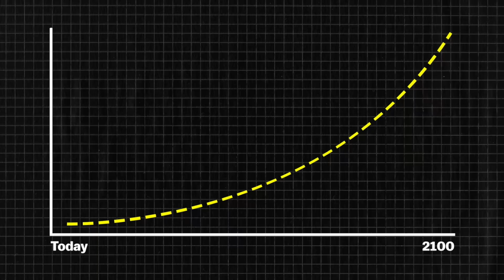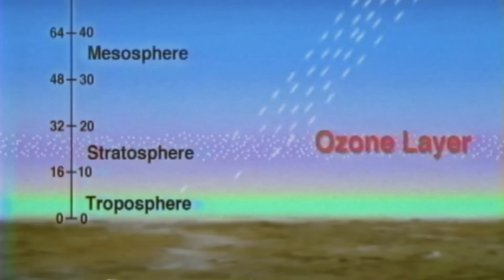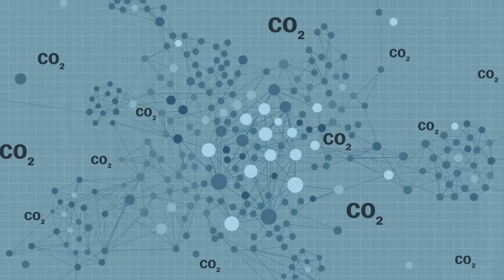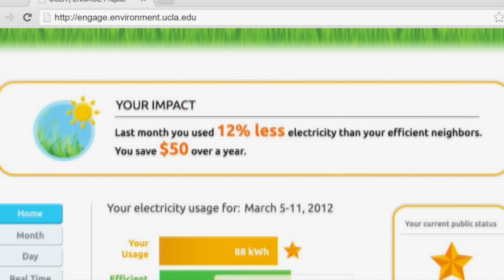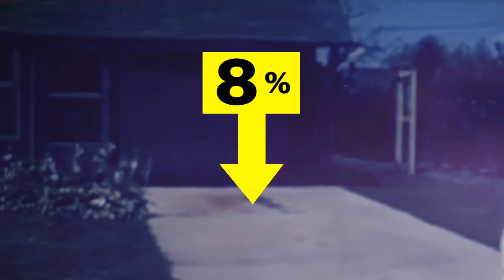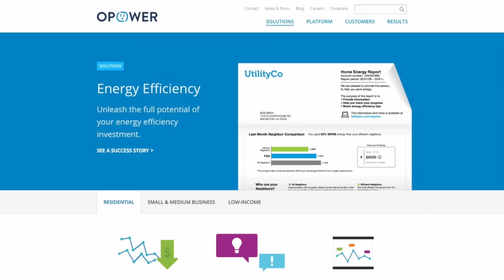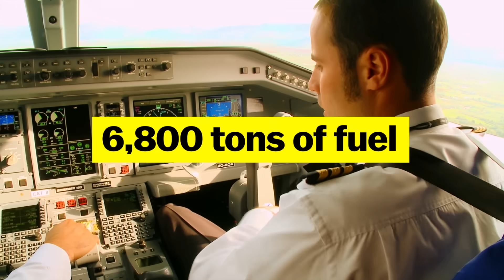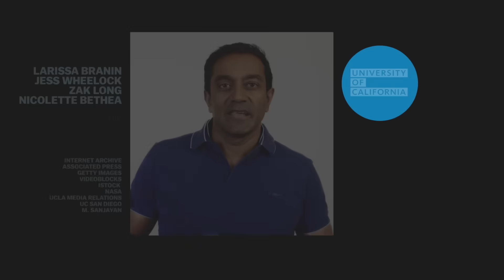Why humans are so bad at thinking about climate change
The biggest problem for the climate change fight isn’t technology – it’s human psychology.

Hosted by Emmy-nominated conservation scientist Dr. M. Sanjayan, the videos explore the surprising elements of our lives that contribute to climate change and the groundbreaking work being done to fight back. Featuring conversations with experts, scientists, thought leaders and activists, the series takes what can seem like an overwhelming problem and breaks it down into manageable parts: from clean energy to food waste, religion to smartphones.  Check back next Wednesday for the next episode for more.

The University of California is a pioneer on climate research, renewable energy and environmental sustainability. UC is dedicated to providing scalable solutions to help the world bend the curve on climate change. UC research is also paving the way for the university to meet its goal of becoming carbon neutral by 2025.